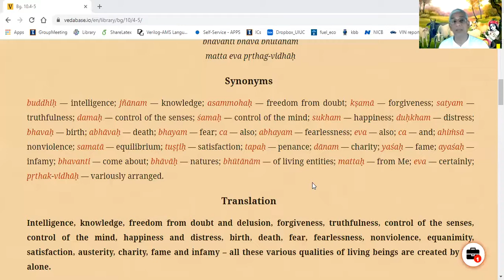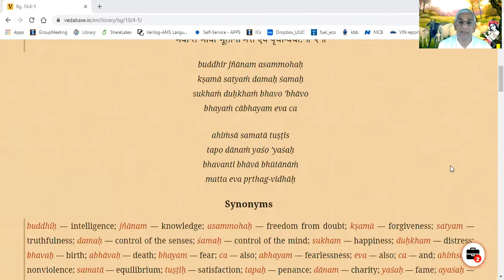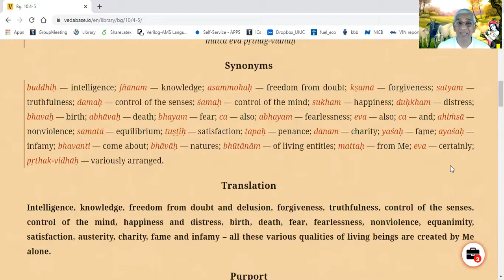Bhagavad Gita 10.04-10.05